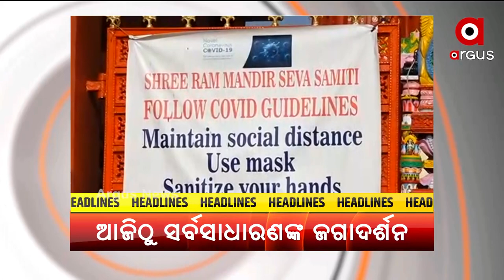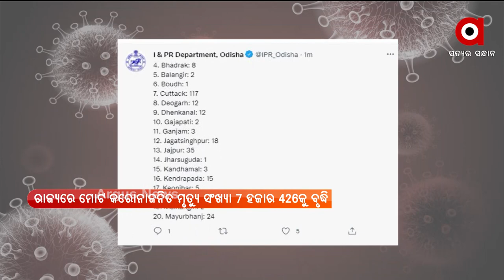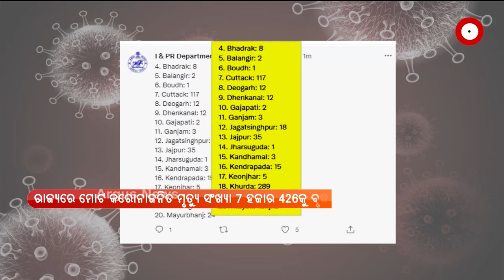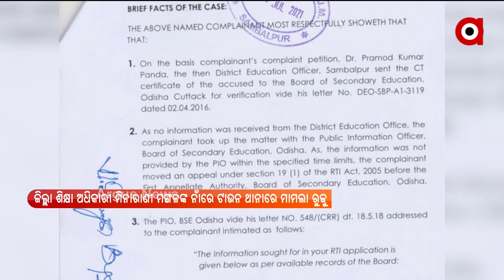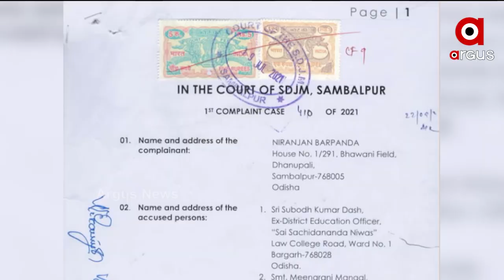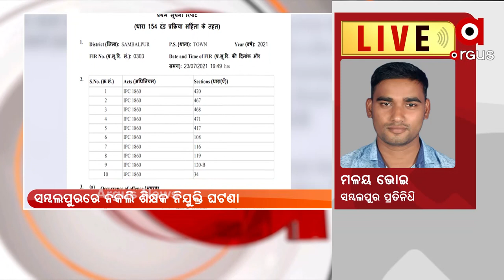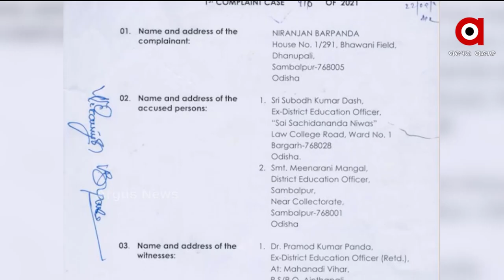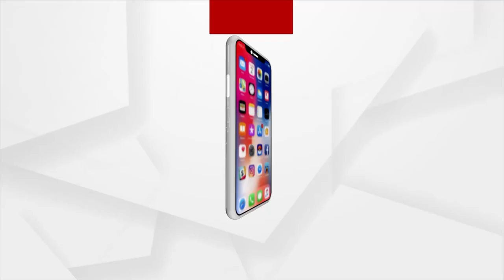Argus Update 10AM | 23rd August 2021 | Argus News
+ରାଜ୍ୟରେ ପୁଣି ୬୮ ଜୀବନ ନେଲା ମହାମାରୀ
+ତାଲିବାନର ମିଶନ ପଞ୍ଜଶୀର
+ସେବାୟତ, ପୁରୀବାସୀଙ୍କ ପରେ ଆଜିଠୁ ସର୍ବସାଧାରଣଙ୍କୁ ମିଳିଲା ଜଗା ଦର୍ଶନ
+ଆଜି ସମ୍ପନ୍ନ ହେବ ଉତ୍ତରପ୍ରଦେଶର ପୂର୍ବତନ ମୁଖ୍ୟମନ୍ତ୍ରୀ କଲ୍ୟାଣ ସିଂହଙ୍କ ଶେଷକୃତ୍ୟ
+ବିଜେଡି ଛାତ୍ର ନେତାଙ୍କ ବିରୋଧରେ ସାଂଘାତିକ ଅଭିଯୋଗ
+ଆଦିବାସୀଙ୍କ ଜମି  ଉପରେ କମ୍ପାନୀର ଲୋଲୁପ ଦୃଷ୍ଟି
+ଦିନକ ପରେ ଆରମ୍ଭ ହେବ ଟୋକିଓ ପାରା ଅଲମ୍ପିକ୍ସ
+ୟୁଟ୍ୟୁବ ରୋଜଗାରରେ ସମାଜସେବା